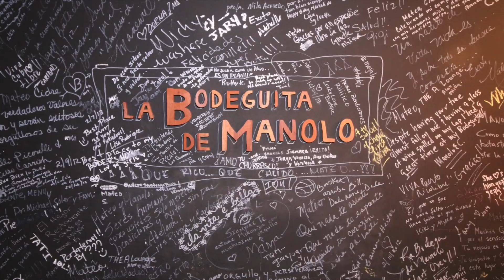Entre Amigos: ¿Casado o Soltero? - Eps.2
Este es un paso de comedia totalmente informal sobre dos amigos que se encuentran para tomar un café.
Muchos se sentirán relacionados porque las conversaciones entre amigos suelen ser distintas a las que llevamos en el diario vivir con las demás personas.
En esta ocasión conversan sobre el matrimonio y la soltería.

¿De que hablarán? Ya te enterarás...

Para ver una de las cámaras que uso para grabar mis videos haz